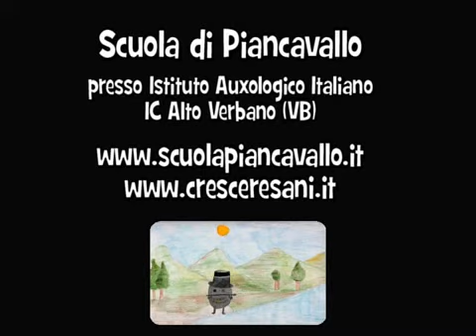Il tesoro che venne da lontano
Una produzione della scuola di Piancavallo che racconta del meraviglioso viaggio della patata dal Perù all'Europa. Una storia di migrazioni che ci sollecita a pensare al VALORE DELL'INCONTRO, alla fiducia di guardare a CHI VIENE DA LONTANO con FIDUCIA, senza PREGIUDIZI.
Scritto, disegnato, interpretato e animato dagli alunni di I, II, III della scuola media di Piancavallo. Un ringraziamento speciale agli alunni Sofia, Valerio, Marco e Vittoria.